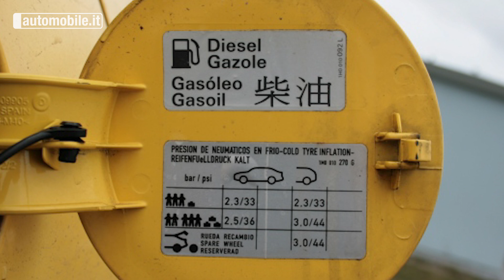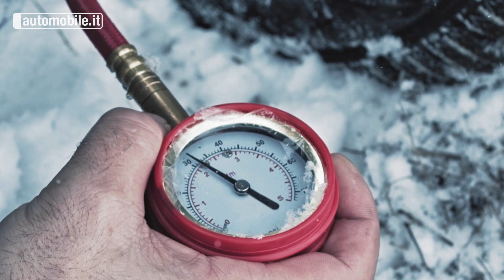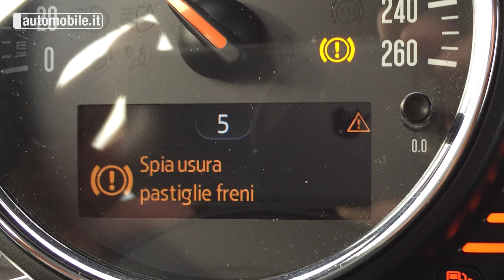Cosa controllare prima di partire in vacanza?🏖️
⚙️Cosa controllare prima di partire in vacanza? 🏝️Finalmente nel 2021 si può tornare a viaggiare, ma prima di partire è sempre bene fare un check dello stato del proprio veicolo, per viaggiare in tutta sicurezza. Con  @matteovalenza abbiamo preparato una lista di cose da controllare prima di partire!🚗

🔧Controllo Pneumatici: Per sapere la pressione che devono avere le vostre gomme vi basta guardare sul libretto, o recarsi da un meccanico o semplicemente dal benzinaio di fiducia per un controllo. Quasi tutti i veicoli riportano vicino al meccanismo di chiusura della portiera del conducente una tabella con i dati relativi alla pressione delle gomme a freddo.

🦺Kit di sicurezza: Il kit di sicurezza comprende cric, triangolo e giubbotto catarifrangente, che saranno i vostri migliori amici in caso di emergenza.

🛢️Livello dei liquidi: Importante prima di partire fare un check del livello dell'olio motore, liquido refrigerante, e liquido lavavetri.

🛑Stato dei freni: Se ci sono rumori strani o se la vostra auto non risponde prontamente una volta che avete spinto il pedale del freno, è assolutamente necessario andare a fare un giro dal meccanico.

🔋Batteria auto: Verificate che sia carica e, per sicurezza, portate con voi anche i cavi per eventuali ricariche.

❄️Impianto di condizionamento: Meglio dare una controllata anche all’impianto di condizionamento, così da evitare sudate spiacevoli e lamentele da parte di tutta la ciurma!

💡Impianto di illuminazione: Luci di posizione, fari abbaglianti ed anabbaglianti, stop e frecce ma anche le luci interne dovranno essere tutte funzionanti per poter mettersi alla guida.

🚘Tergicristalli: Verificate se sono da cambiare (potrete accorgervene da strani rumori e dalla difficoltà nello scorrere) o se magari sono solo da pulire con uno straccio!

⚙️Cinghia di distribuzione: Cambiarle non è molto costoso, ma riparare un danno dovuto alla loro rottura può esserlo molto di più!

Abbiamo visto:
0:00 Intro
1:14 Controllo Pneumatici
2:10 Kit di sicurezza
2:40 Livello dei liquidi
3:41 Stato dei freni
4:19 Batteria auto
4:35 Impianto di condizionamento
4:45 Impianto di illuminazione
5:10 Tergicristalli
5:25 Cinghie di distribuzione